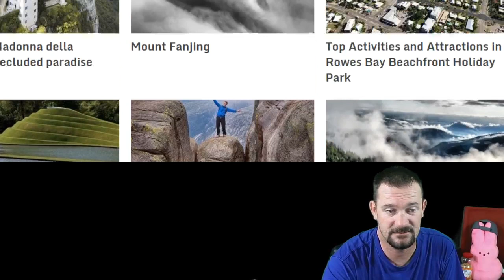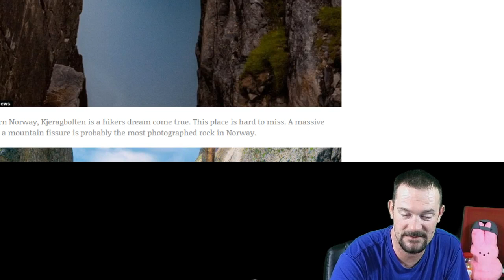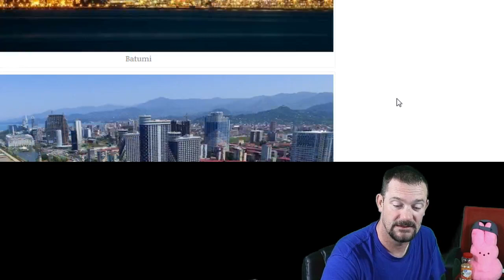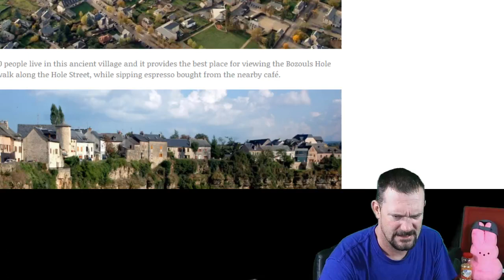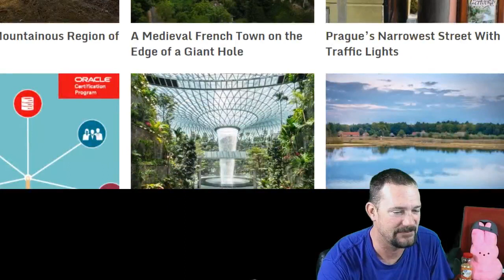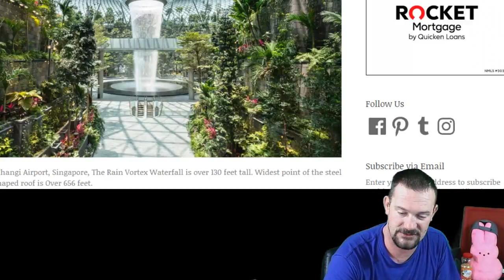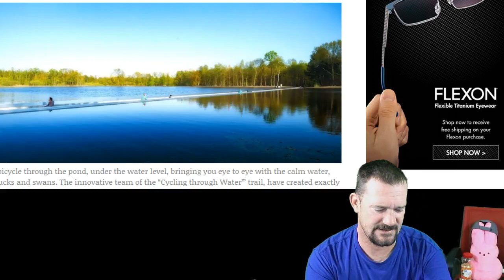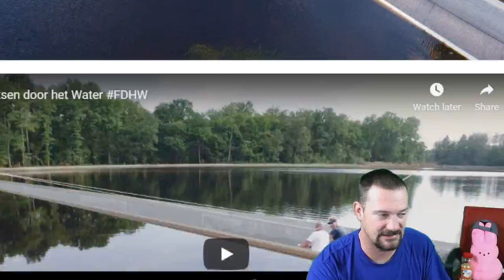Lake Powell News Network LIVE: News and Entertainment For Page and Lake Powell